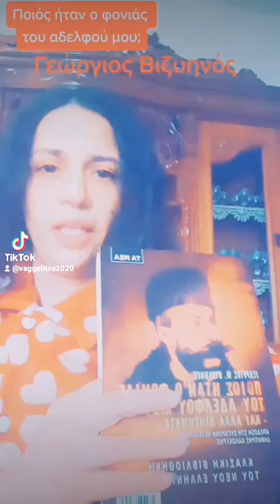Ποιος_ητο_ο_φονευς_του_αδελφου_μου Γεώργιος_Βιζυηνός ta_nea